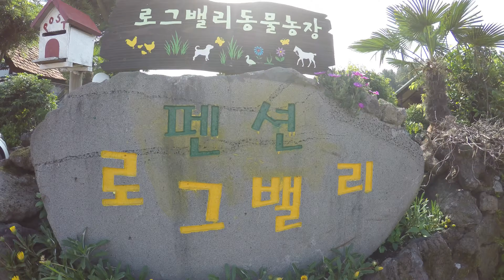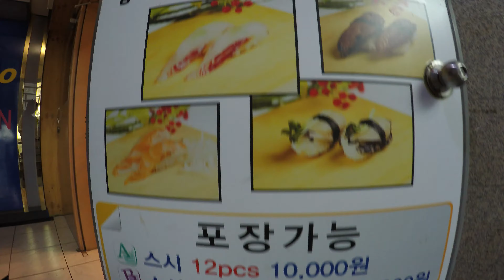Trip to Jeju Island 2015